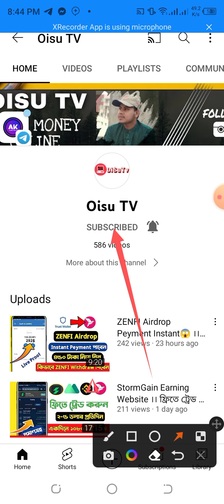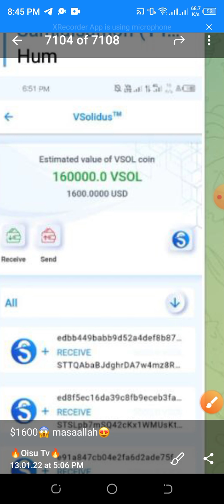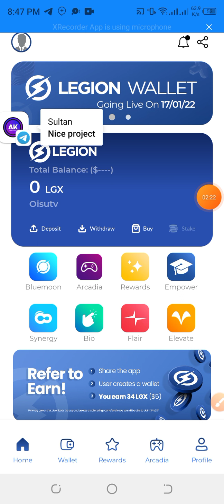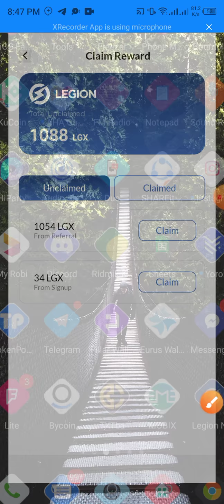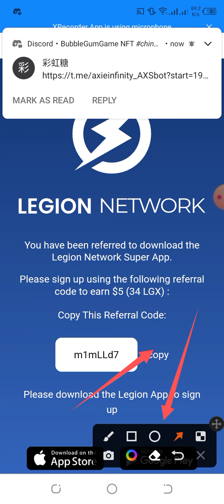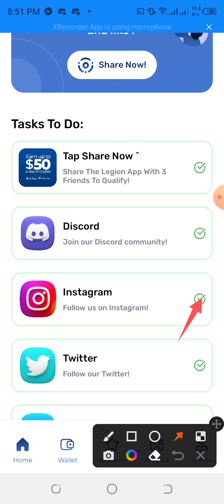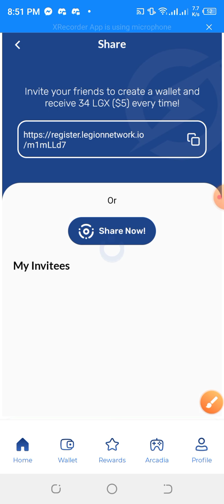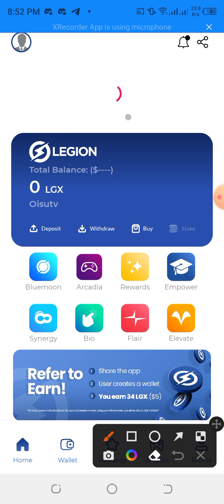১ লাখ ৪৫ হাজার টাকার পেমেন্ট প্রুফ😱 ।। Instant $50 Claim🔥 ।। আগুন অফার🤑।। Legion Network Airdrop🔥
১ লাখ ৪৫ হাজার টাকার পেমেন্ট প্রুফ😱 ।।  Instant $50 Claim🔥 ।। আগুন অফার🤑।। Legion Network Airdrop🔥

✅✅✅এয়ারড্রপে কাজ করতে চাইলে নিচের ভিডিও গুলো দেখুন।।

telegram username: @Oisutv